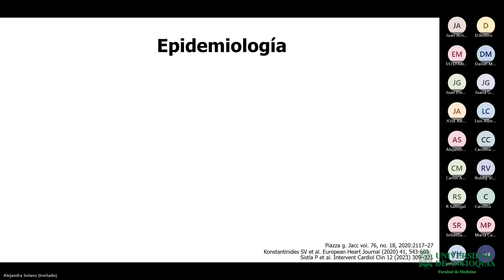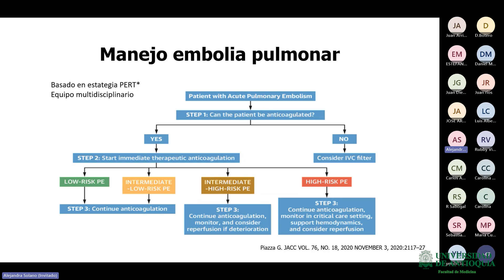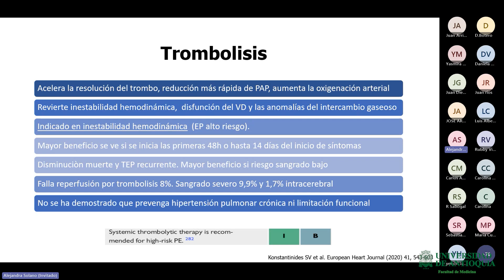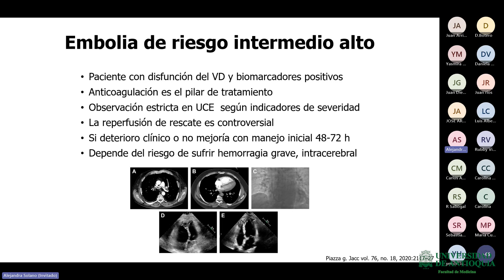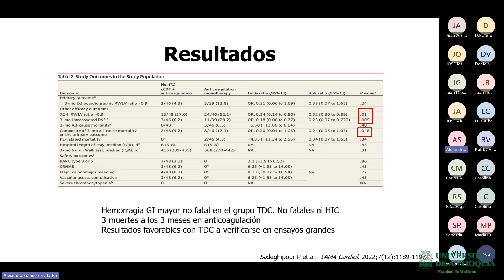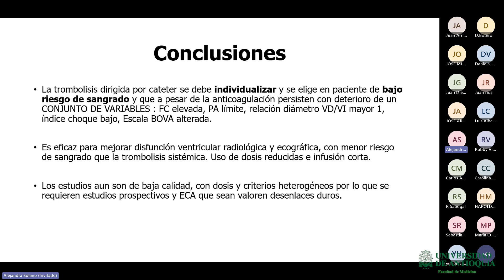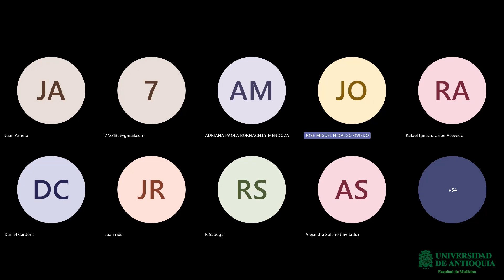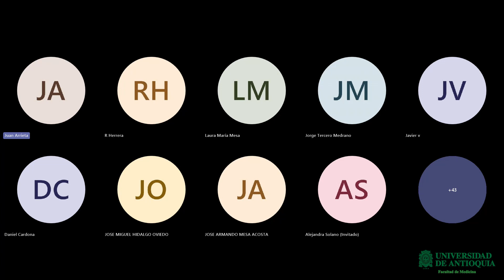Trombólisis en TEP: Sesión conjunta Cuidado Intensivo y Medicina Vascular - Dra. Alejandra Solano